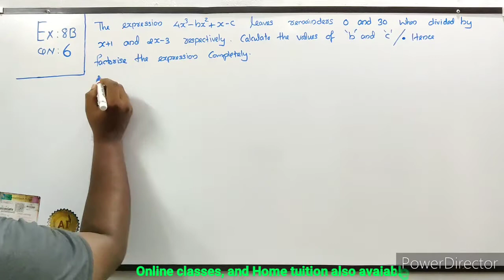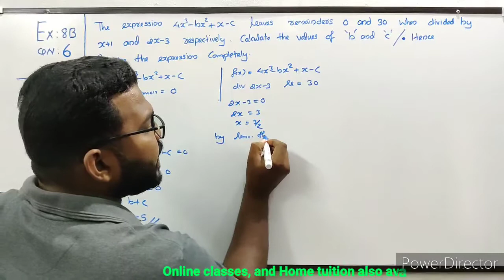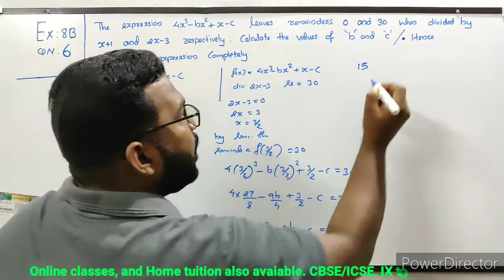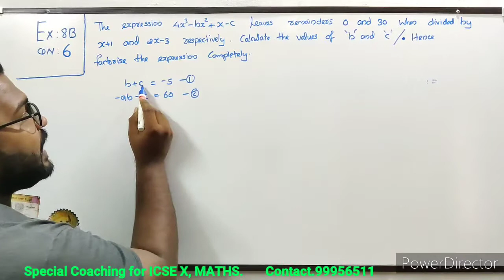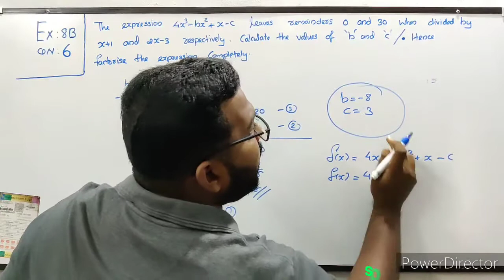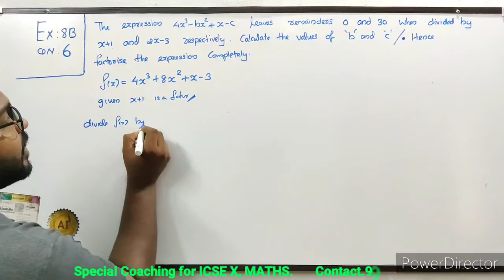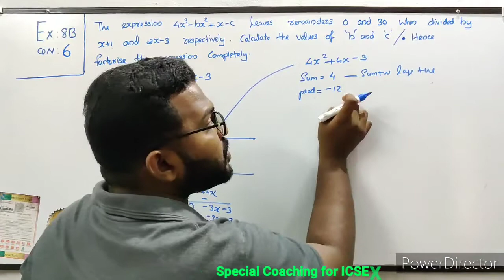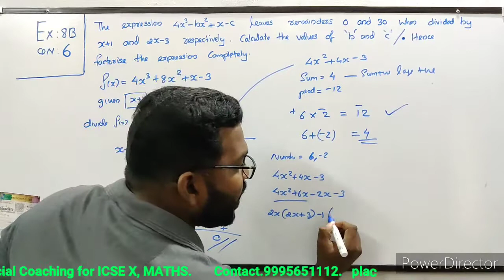Remainder and factor Theorem. part 13. Ex 8B. ICSE